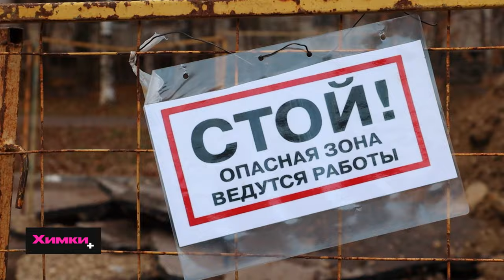ГЛАВА ДМИТРИЙ ВОЛОШИН КОНТРОЛИРУЕТ РЕМОНТ ТЕПЛОСЕТЕЙ В ХИМКАХ